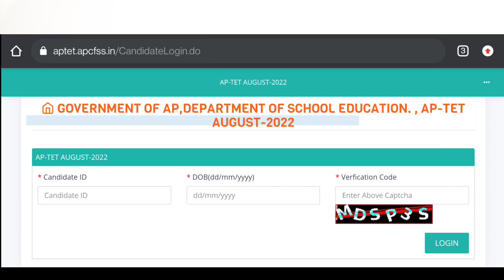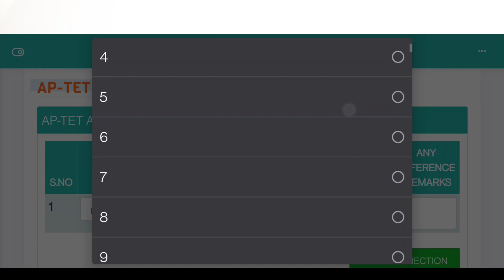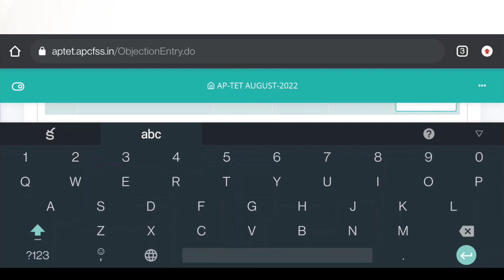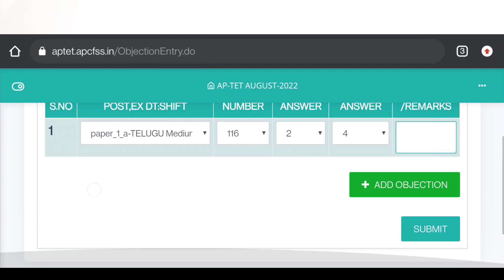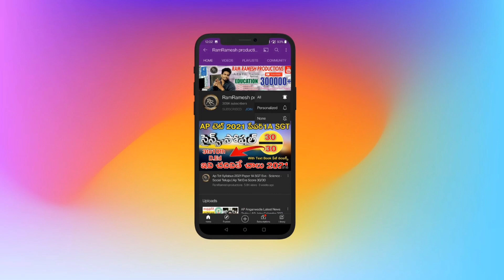AP TET LATEST UPDATES TODAY | AP TET 2022 KEY OBJECTIONS STEP BY STEP PROCESS | AP TET ADD SCORES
⬇️Ap Limited Dsc Syllabus 2022 Ap Dsc Notification 2022 Ap Dsc Official Website Link 👇